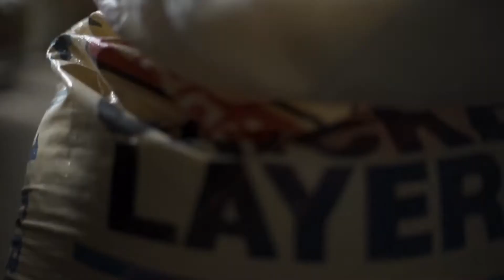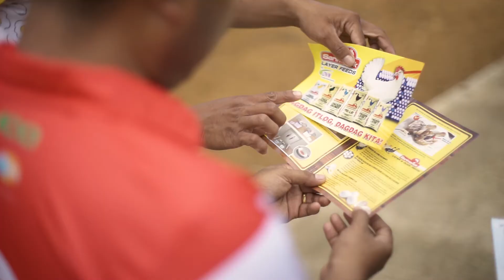A SariPreneur from Cagayan Valley Shares His Success Story on Poultry Farming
Good lighting and air flow, quality poultry feeds, and proper nutrition coupled with Sarimanok's technical team: these, and other success secrets are shared by SariPreneur Edwin Carlos Guillermo.